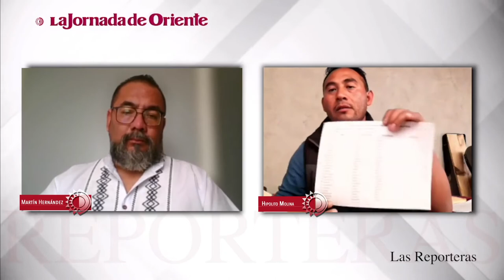Advierten afectación a proceso de Sembrando Vida en Zautla por cambio de asesores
📍📹 Hoy Martín Hernández en Las Reporteras entrevista a Hipólito Molina Calderón, exasesor técnico del programa Sembrando Vida, quien hablará sobre las consecuencias que tendrá éste porograma por el cambio de asesores en el municipio de Zautla